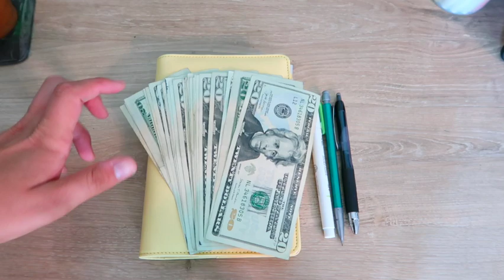Road to 10K! Ep.1 | Saving money! My Goals and Starting point!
Hey everyone! today's video is a new series that I am starting on this channel! I am going to be saving money and posting my journey on here! I am setting goal of saving $10,000 for and emergency fund. I eventually will have a higher goal. $10,000 is reasonable for me and will help me learn to save money for my future!
I hope you join me on my journey!

Etsy seller for Cash Envelopes:
THandCoDesigns - she is currently on a break!